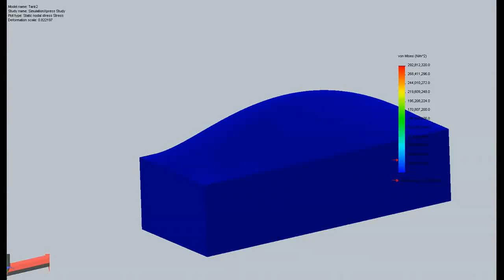Flexitank under dynamic load animation